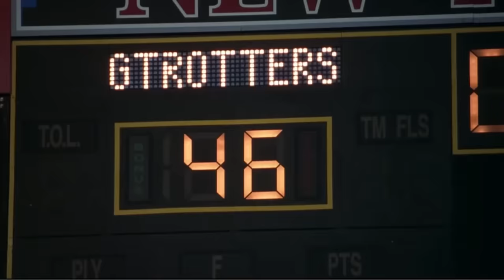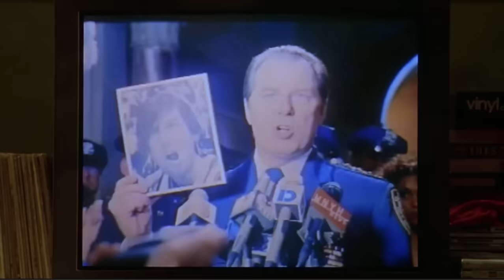Little Nicky (2000) | *First Time Watching* | Movie Reaction | Asia and BJ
Donna Bannister | Ross Johnston | CalixYukon | Matthew Pasko I Melissa I Alyssa Rivera I David Crawford I Trucker Rollin Thick